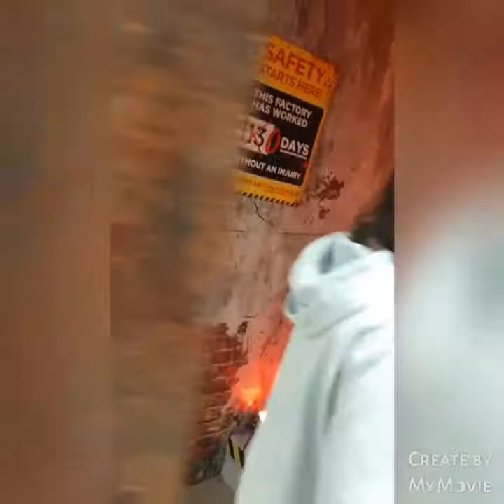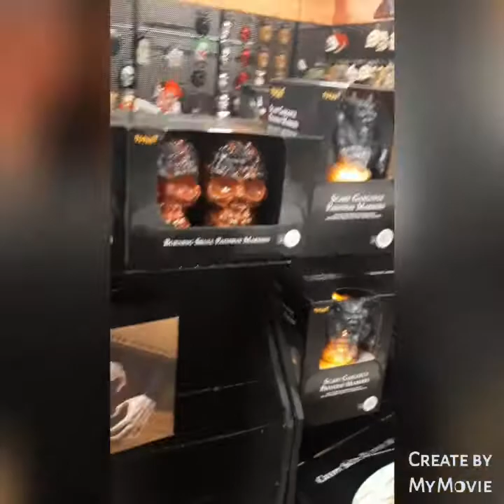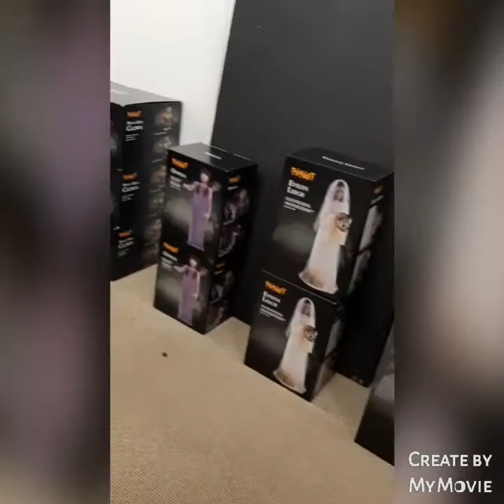Spirit Halloween 2021 part 2